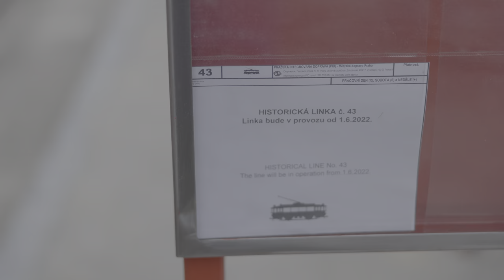Náhradní linka XC během výluky stanice metra Florenc Hlavní nádraží - Vltavská | 8K HDR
Záběry pořízeny v sobotu 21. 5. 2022 na obnovené části trati v Opletalově ulici a okolí, kde je nyní nově v provozu s cestujícími zastávka Hlavní nádraží.